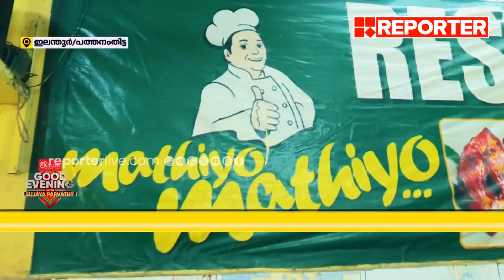എത്ര കഴിച്ചാലും മതിയാകില്ല, പോറോട്ടയെക്കാൾ ഡിമാൻഡുള്ള പഴംപൊരിയും ബീഫും |Pathanamthitta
മതിയോ? പോരാ... എത്ര കഴിച്ചാലും മതിയാകില്ല, പോറോട്ടയെക്കാൾ ഡിമാൻഡുള്ള പഴംപൊരിയും ബീഫും | Pathanamthitta | Food

With Regards
Team RBC